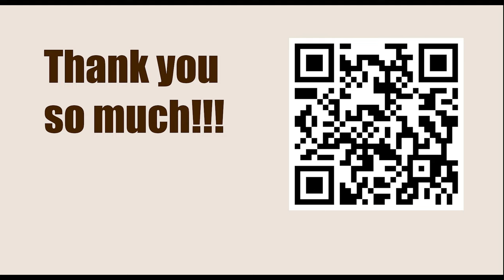Titled Tuesday 14th Mar Late 2023 - Round: 7 || Jan-Krzysztof Duda vs Etienne Bacrot